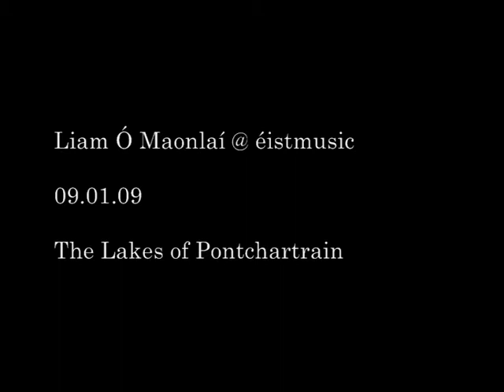Liam Ó Maonlaí @ eistmusic, Portlaoise. 09.01.09 #1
Liam's impassioned version of the well-known song The Lakes of Ponchartrain .